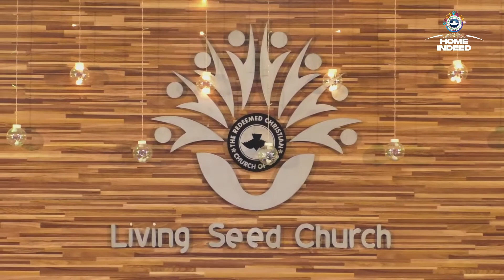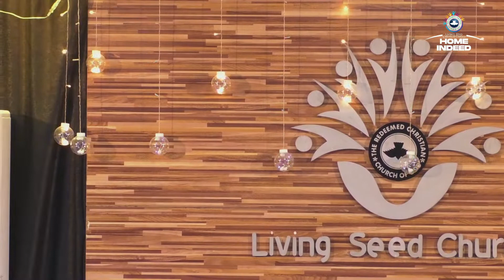Sunday of Dream | Onyeka Ogwu | Sermon | RCCG Living Seed Church FM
You have to dream before your dreams can come true.
That is why we write our dreams, put our faith in God and work towards it. Because for us dreaming is putting your faith in God

Till next time or you could just click one of our videos on your screen